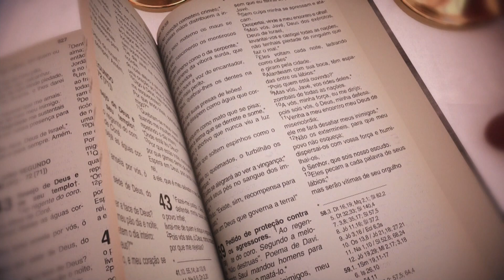Missa | Santuário Nacional de Aparecida 18h 06/09/2022